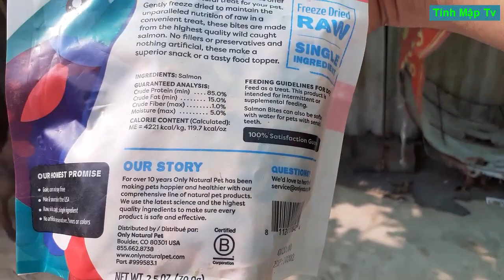Chú Chó Ghẻ Tội Nghiệp Ăn Được Là Tốt | Tính Mập Tv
Mình cho nó ăn mà nó khỏe là tốt lắm đó các bạn. Con chó sẽ được chăm sóc tử tế nhất có thể. Mình sẽ đăng video thường xuyên cho các bạn xem những video như thế này để cho các bạn biết tình hình. Cám ơn đã xem và ủng hộ cho kênh.